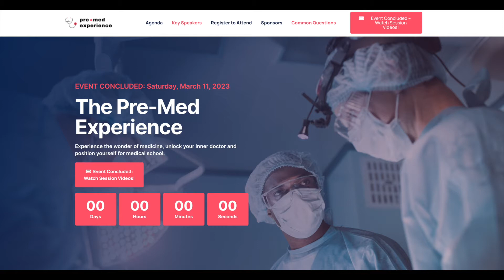PREMED ADVICE: Personal Statement Tips from Accepted Med Students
Premed? Watch this!

Your favorite medical student bloggers are coming together to talk about how they successfully navigated the pre-med path and gained acceptance into medical school. Plus, they’ve assembled a group of associate deans from prestigious medical schools to discuss what they feel makes a strong medical school applicant.